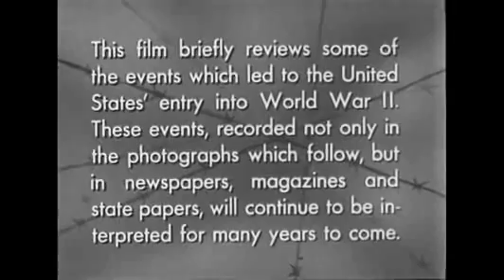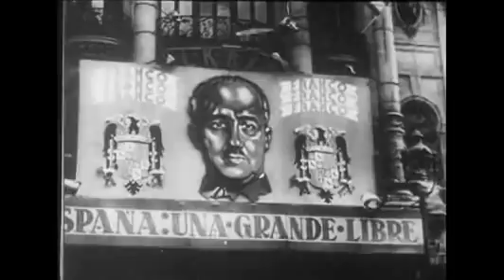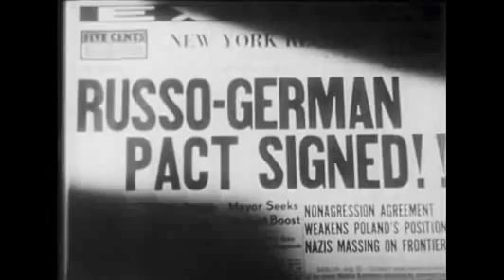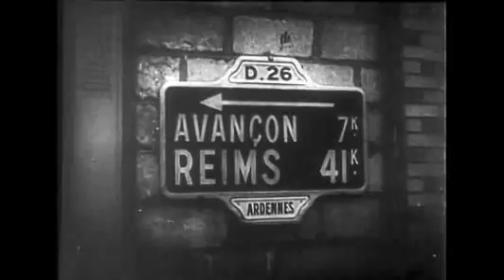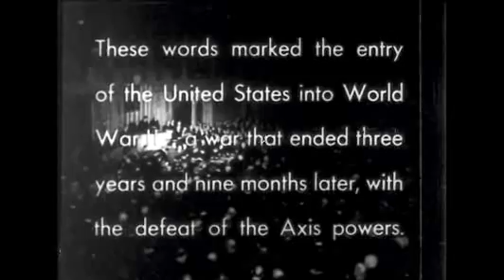World War ii prologue USA